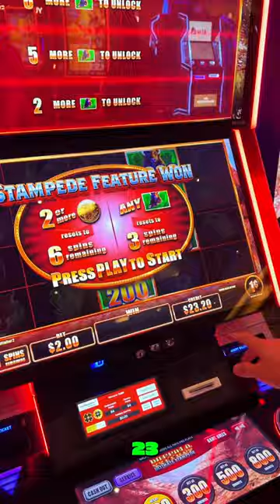Ultimate Buffalo Stampede Bonuses ARE ABSOLUTELY AMAZING!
Slot Machine: Ultimate Buffalo Stampede
Casino: Durango Casino in Las Vegas

Ultimate Buffalo Stampede GOES CRAZY! Definitely one of my more favorite new games for sure! Let me know if y'all played this one before and how your experience was! :D